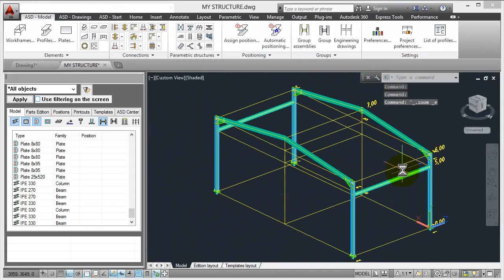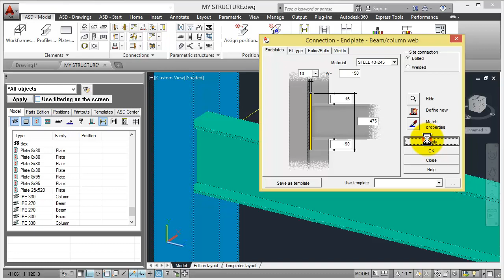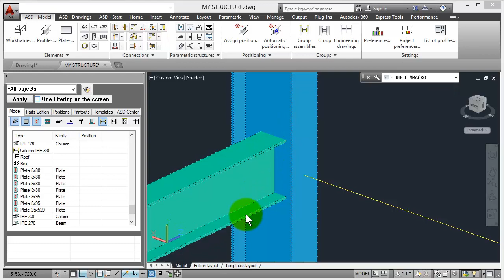Part 8. AutoCAD Structure Detailing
8. BEAM TO COLUMN CONNECTION